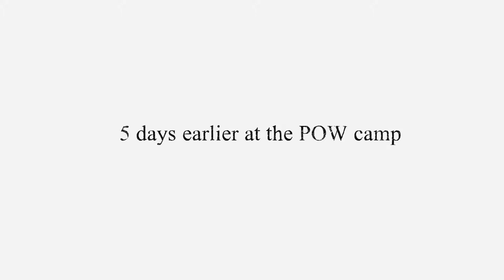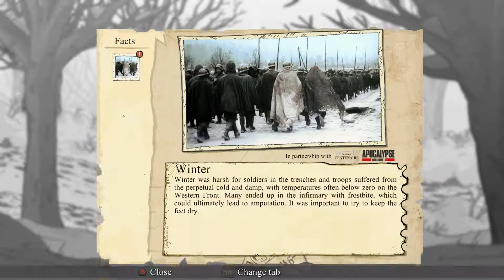Valiant Hearts: The Great War part 8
Valiant Hearts : The Great War is the story of 4 crossed destinies and a broken love in a world torn apart. Dive into a 2D animated comic book adventure, mixing exploration, action and puzzles. Lost in the middle of the trenches, play as each of the 4 strangers, relive the War and help a young German

RELEASE DATE:
25 Jun, 2014
DEVELOPER:
Ubisoft Montpellier
PUBLISHER:
Ubisoft